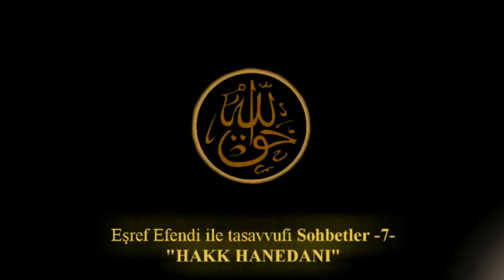Hakk Hanedanı-Eşref Efendi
Şeyh Mehmet Efendi(ks) Hazretlerinin Almanya Vekillerinden Eşref Efendi ile Tasavvufi Sohbet